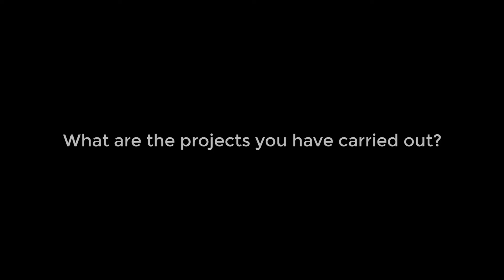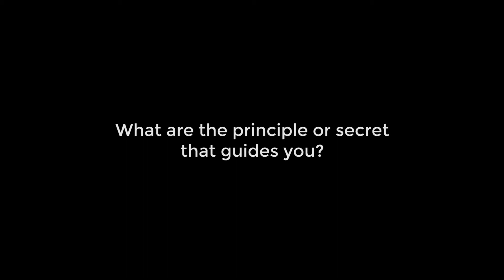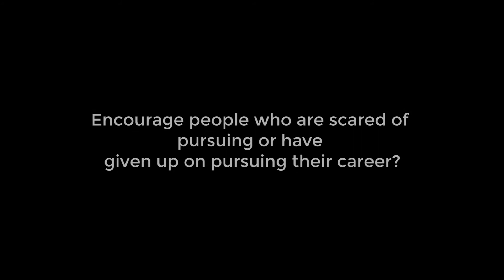Pathway 2 Success _ John Lekan Durojaye (Cameraboy)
Entrepreneur of the Month:
John Lekan Durojaye is a Photographer

The program will be helping people discover talented Youth, who are doing well in their respective businesses and they will be sharing the source of their inspiration and how they have achieved what they have achieved even with the economic challenges.